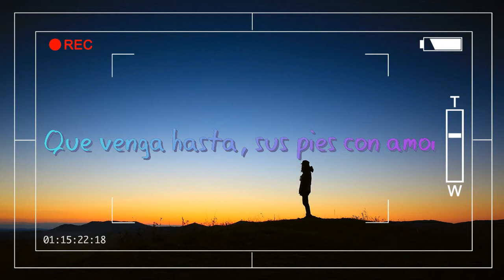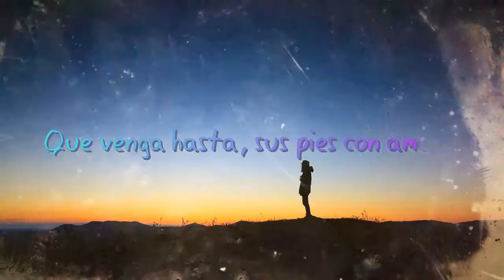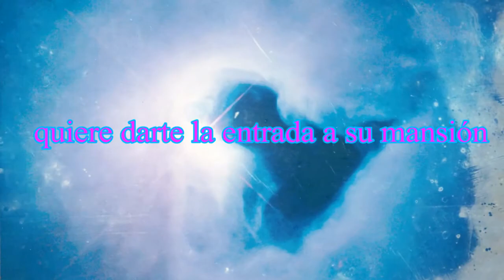Galardón AWARD / Agrupación Remanente Escogido Espiritual- con Letras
Cantante: Jose Antonio
Tema: Galardón - AWARD
Album: Agradecido

Celular: 40278056